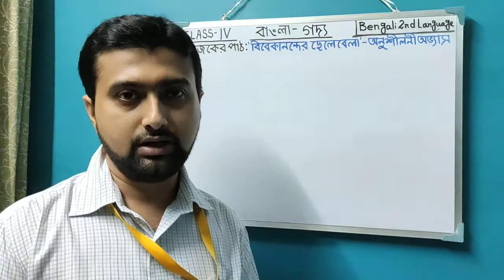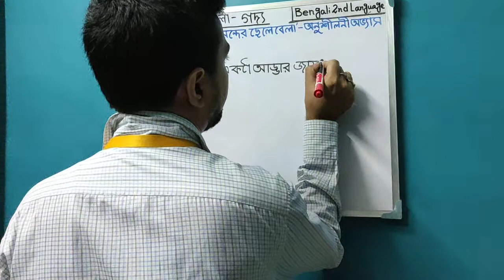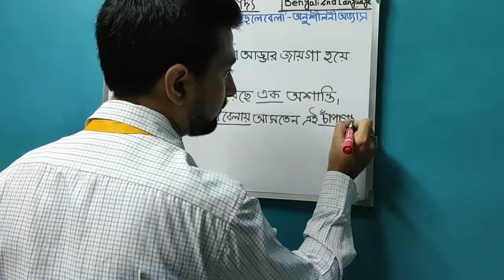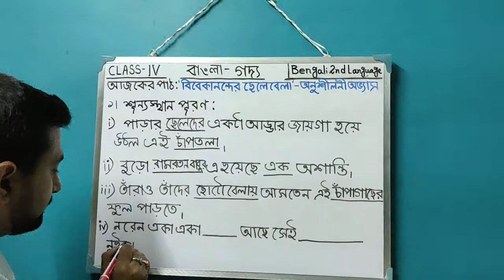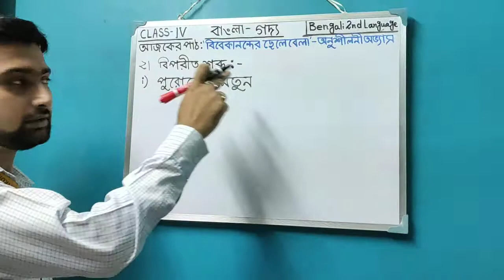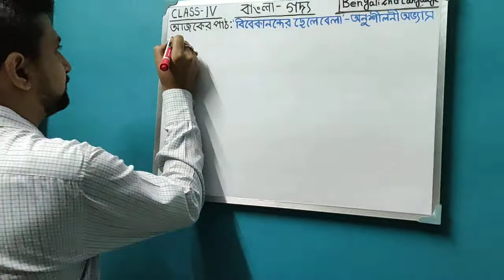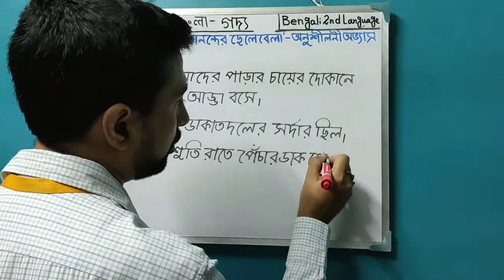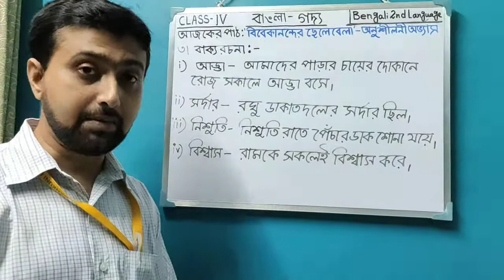" Vivekanander Chelebela" - Exercise Practice (i)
Class - IV
Subject - Bengali 2nd Language